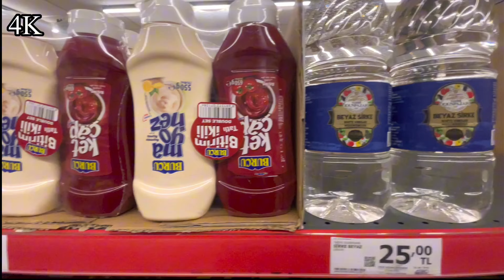هل الاسعار مناسبة قياسا باسعارها في بلدك تعرف على المنتجات والسلع الموجودة في هذا الماركت / يلوا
يوزبير او ماركت 101 يعتبر من ابرز واهم الماركتات المدعومة من قبل الدوله التركية وهذه جوله في احد الاسواق في مدينة يلوا احد اجمل مدن بحر مرمرة 2023 welcome everybody with my chanel

جولة في _السوق _المصري اسطنبول
جولة في _امريكا
جولة في _سويسرا
جولة -انستغرامية
جولة في _المانيا
جولة في _دبي
جولة في _حلب
جولة _امريكا
جولة في _دمشق
جولة في _اسطنبول
اسطنبول _البحر
اسطنبول _الظالمة الحلقة 1
اسطنبول _تركيا
اسطنبول _تقسيم
اسطنبول _اسطنبول
اسطنبول الظالمة
اسطنبول الاسيوية
طرابزون تركيا
طرابزون _اوزنجول
طرابزون _سبور
طرابزون في _الشتاء
طرابزون في _تركيا
طرابزون _اغنيه
طرابزون _ايدر
طرابزون _سبور مباشر
طرابزون _ريزا
سامسون في _تركيا
سامسون _اتكوم
سامسون _الميدان
تقسيم تركيا
تقسيم _تركيا في _الليل
تقسيم تركيا _شارع الاستقلال
تقسيم تركيا _خريطة
ملاهي تقسيم تركيا
ميدان تقسيم تركيا
سوق تقسيم _تركيا
اسعار _الشقق _في تركيا
اسعار _الشقق في _مصر
اسعار الشقق في _دبي
اسعار الشقق في _اسطنبول 2022
اسعار _الشاشات _في تركيا
اسعار _الشقق في _اربيل
اسعار _الشقق
اسعار _الشقق في _ارمينيا
الدولار المجمد
الدولار _الاسود
الدولار المجمد في _تركيا
الدولار _المزور
الدولار مقابل _الليرة _السورية